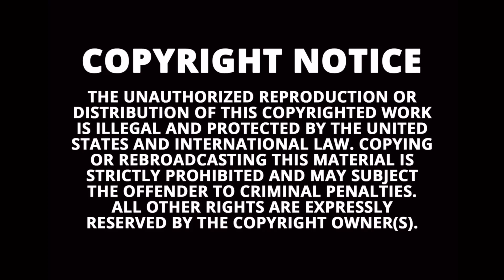you raggedy botch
NXT 2.0 highlights
AEW Dark
AEW Full Gear 2022 Highlights
WWE Crown Jewel 2022 highlights
AEW all out media scrum
AEW
Impact Wrestling Highlights

William Regal
Sasha Banks
Cora Jade
Naomi
Chris Jericho
CM Punk
Jeff Hardy
Darby Allin
the walking dead
Undertaker
FTR
Coronation street
RKBRO
RVD
Randy Orton
Matt Riddle
MJF
Pat Mcafee
Ricky Starks
Keith Lee
 The Miz
Cody Rhodes
Kevin Hart
Bryan Danielson
Roman Reigns
Jeff Cobb
Kendrick Lamar
Triple H AEW
We cry together
New Day
Cops
Snoop dogg
50 cent
Pat stay
Shawn Michaels
Cesaro
CM Punk Jon Moxley promo
Claudio AEW
Ftr
Young m.a
Jackass

Backstreet boys
Vecna
ROH
Nxt takeover
Smackdown here comes the pain
True geordie
The Game Kanye West eazy
Running up that hill
Mandy rose
Logan Paul
I like turtles
Drake
El generico

Staying alive
Blippi
Brock Lesnar tractor
Hulk Hogan
Liv Morgan
Jim cornette
Kevin Gates AEW
lil scrappy AEW
Stranger things
I am the table
Danhausen

@innesx_  MJF
@Armcannon - Topic HBK Hogan theme